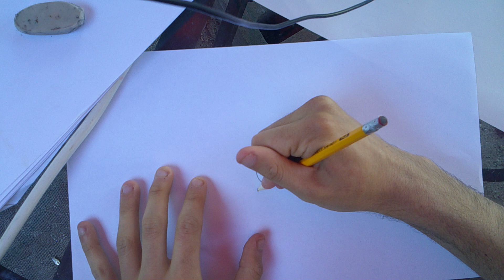master designs how to draw clobbopus